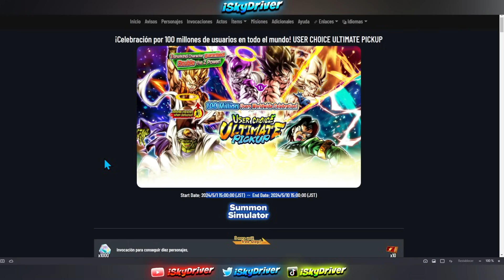Mis ultimas Summons antes del Aniversario!!! por Nappa y Vegeta Revival en Dragon Ball Legends